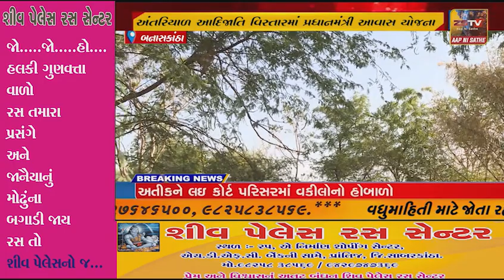અંતરિયાળ આદિજાતિ વિસ્તારમાં પ્રધાનમંત્રી આવાસ યોજના (ગ્રામીણ) આદિજાતિ પરિવાર માટે બની આશીર્વાદ રૂપ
બનાસકાંઠા અંતરિયાળ આદિજાતિ વિસ્તારમાં પ્રધાનમંત્રી આવાસ યોજના (ગ્રામીણ) આદિજાતિ પરિવાર માટે બની આશીર્વાદ રૂપ